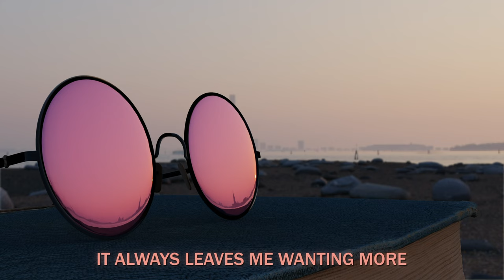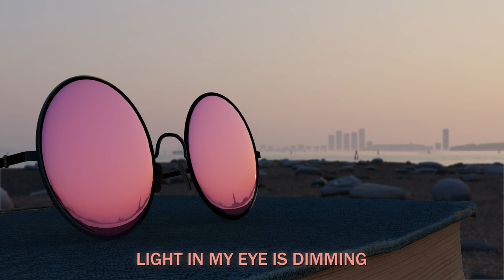Unlike Pluto - Rose Colored Lenses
Happy with how the render turned out!

🖌 Assets 🖌
Teashades (Glasses) Created by iQuon
HDRI from Polyhaven
Book and Sandy Beach from Quixel Bridge

If you have any questions, just shoot me an email or message me and I'll do my best to help you.

05/01/24
This is the 2nd render. The first one I forgot to ease the opacity keyframes for the lyrics. I doubt anyone ever notices. I think I'll use assets from Quixel alot more from now on. I download Blender version 4, and it turned out to be a bad idea because Quixel wasnt updated yet. I couldnt port over any surfaces properly so I switched back to 3.6. I deleted the lense itself, and replaced it with a UV sphere which I squished to make glasses. Then I experimented with the BSDF and tried to do what I remembered. I turned up the metallic because I like it when It's reflective, but it lost it's transparency.

06/01/24
I came back and re-rendered it due to audio issues.
I started The Punisher this week. Incredible show. Now I need to watch Daredevil. I've probably finished it by the time this is released. It only took me 2 days to finish Punisher. I love Jon Bernthal. Such a humble and grounded guy.

08/01/24
Finished all 3 seasons! Clearing up my to watch list. Now im going to finish boku to roboko. Extremely funny IMO